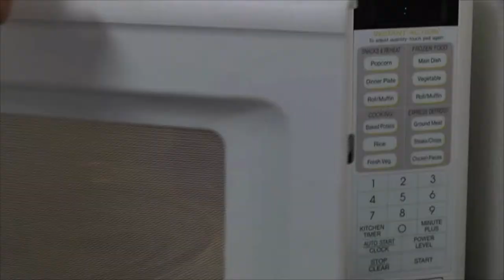Firefighters: Microwaving cup of coffee led to mobile home fire